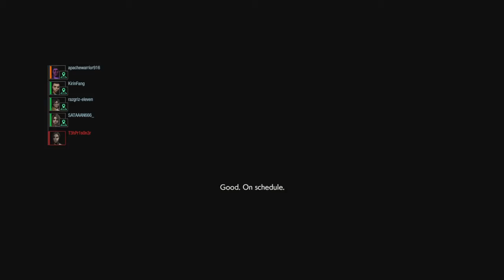RESIDENT EVIL RESISTANCE_20200901213257